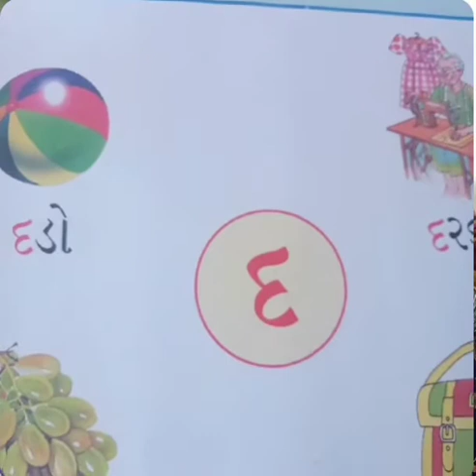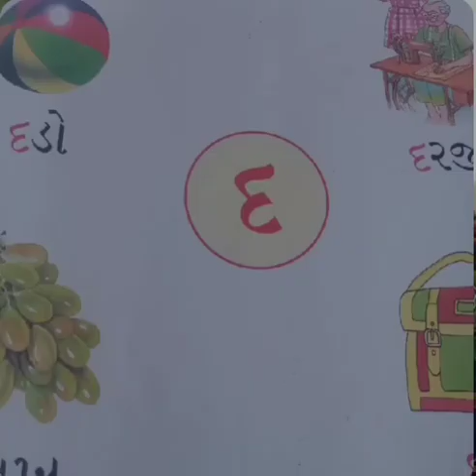નર્સરી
Video from Rupali Upadhyay દ ની ઓળખ